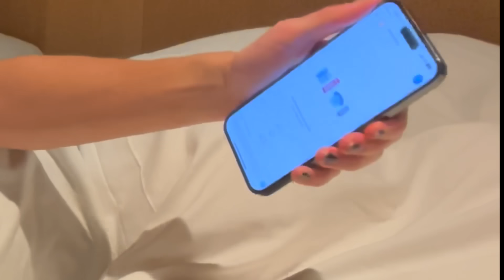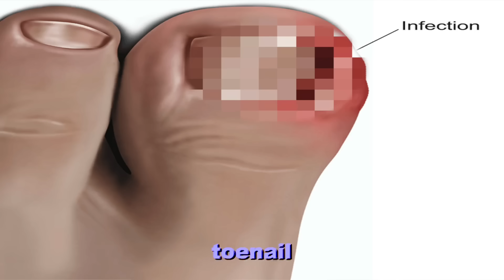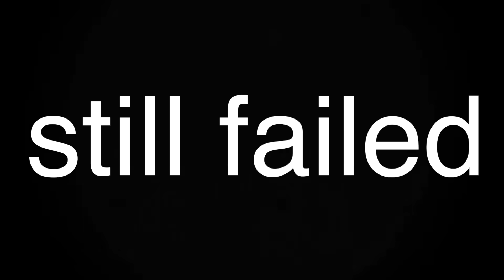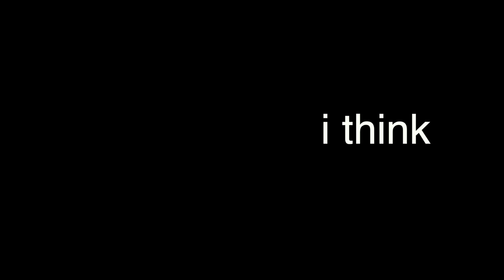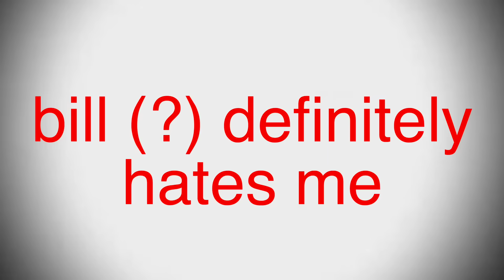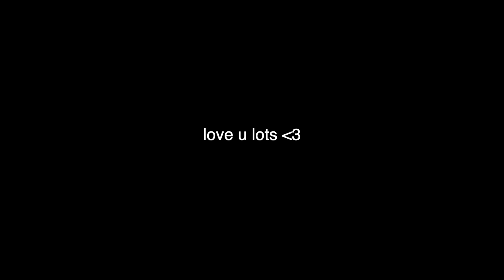prank calling phone s*x hotlines…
really securing my ticket to hell with this video

fave song - simulation swarm by big theif
fave show - how to with john wilson
fave game - CS:GO